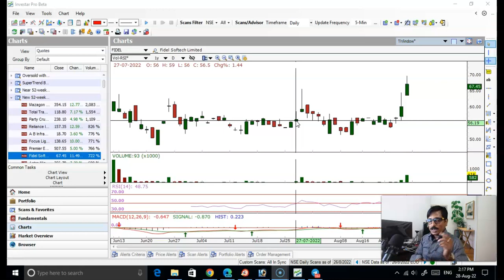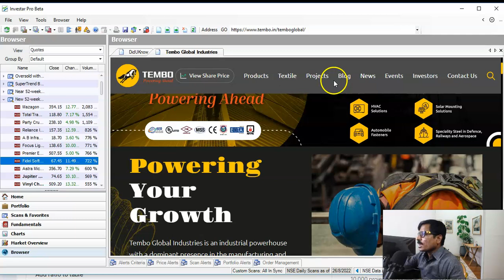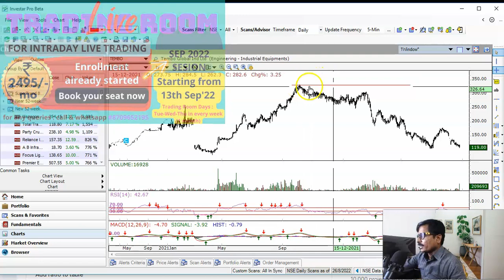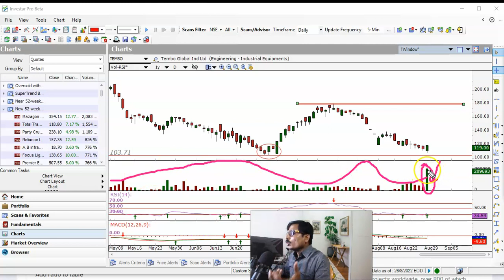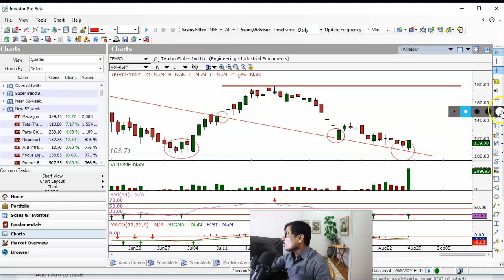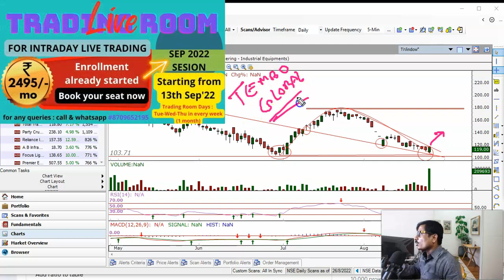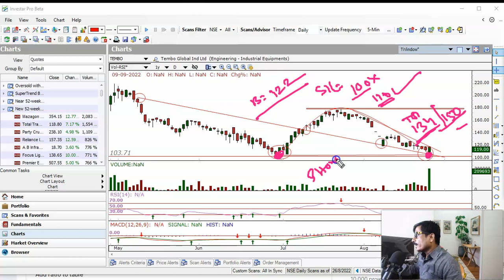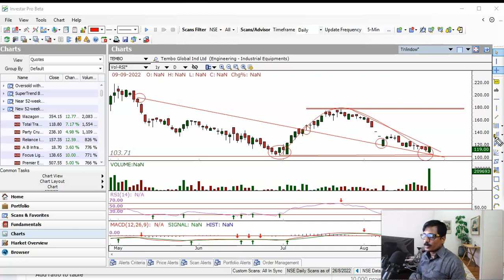Chart Studies for Swing Calls || Positional Stocks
#1%CHALLENGE
live trading